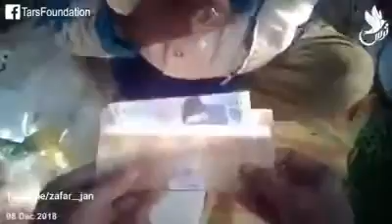Real Joy is to Spend on others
Donate in such a way that your left hand didn’t notice what your right hand has give- Prophet Muhammad peace be upon Him